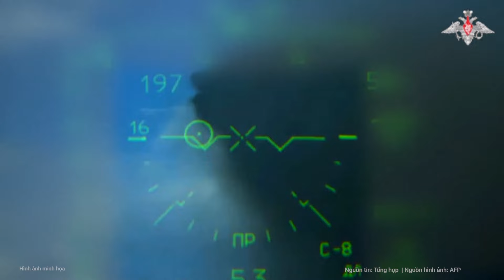Công bố kết quả tình hình tại Kursk, Quân Nga sẽ còn lâu mới giành lại đất?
Cuộc phản công của Nga nhằm giành lại một số vùng ở tỉnh Kursk đã bị lực lượng Ukraine kiểm soát và được cho là vẫn chưa có đủ động lực và chưa đạt được bước tiến đáng kể nào.